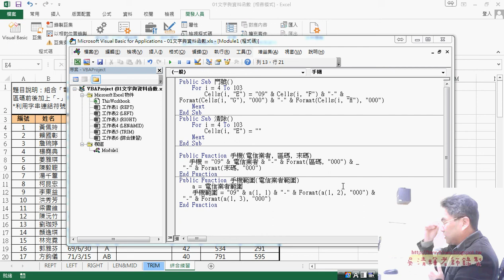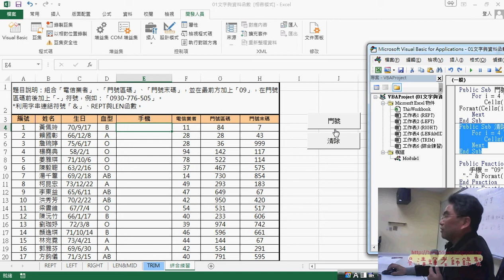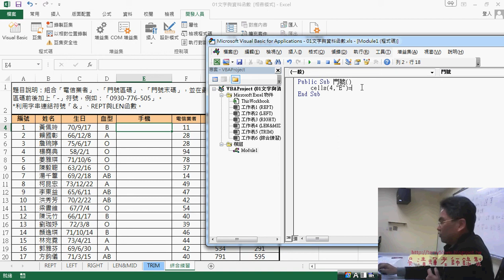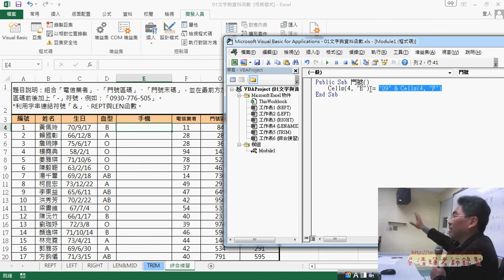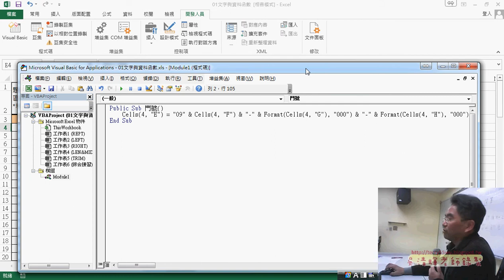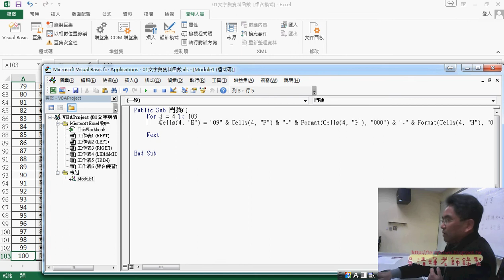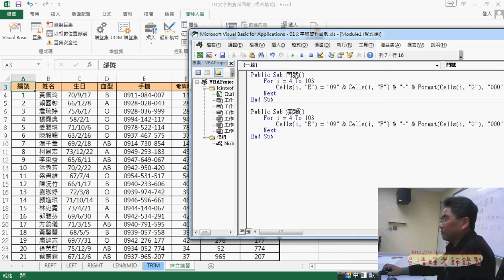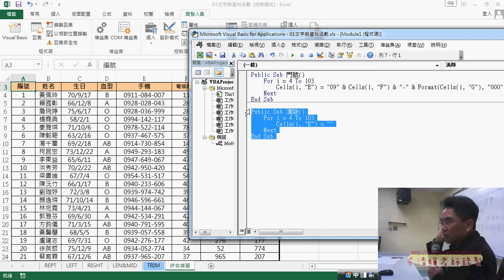07 增加SUB程序方法說明